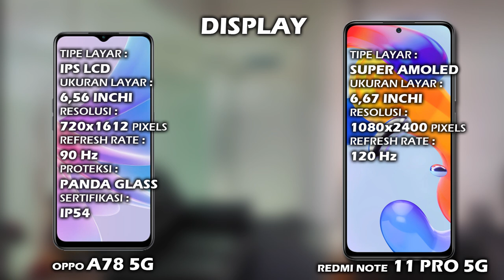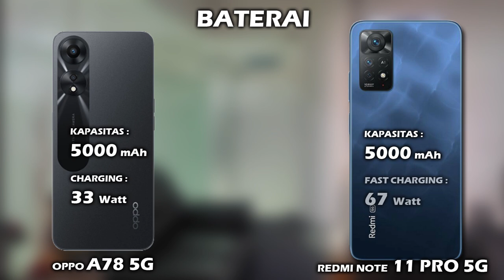MENDING MANA? OPPO A78 5G VS XIAOMI REDMI NOTE 11 PRO 5G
Halo teman, di video ini kita akan lihat perbedaan harga dan spesifikasi OPPO A78 5G  vs harga dan spesifikasi XIAOMI REDMI NOTE 11 PRO 5G, apa aja perbedaan antara  hp OPPO A78 5G dan hp XIAOMI REDMI NOTE 11 PRO 5G, lebih bagus mana spek OPPO A78 5G atau spek XIAOMI REDMI NOTE 11 PRO 5G? mending pilih OPPO A78 5G atau XIAOMI REDMI NOTE 11 PRO 5G ya? berapa harga hp OPPO A78 5G dan berapa harga hp XIAOMI REDMI NOTE 11 PRO 5G? yuk kita lihat videonya sampai selesai.